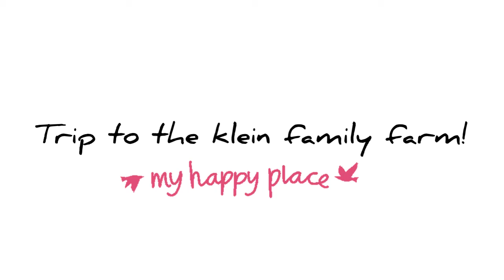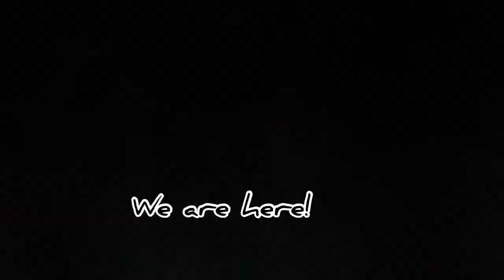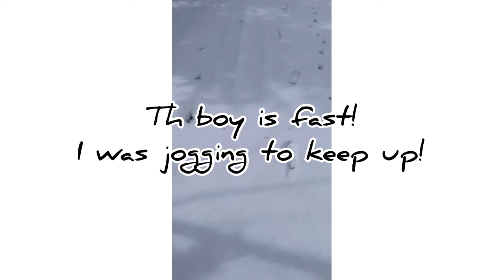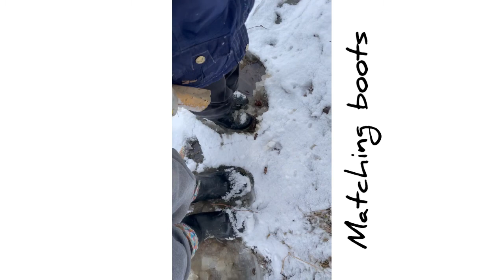Adventures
A farm adventure with my little Nephew and the dogs.